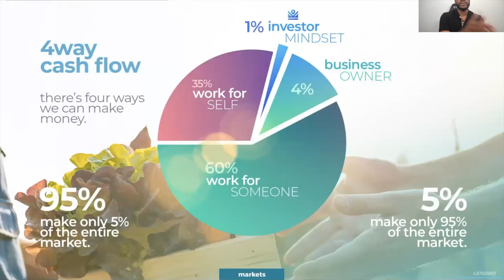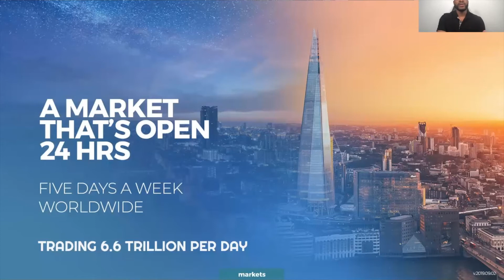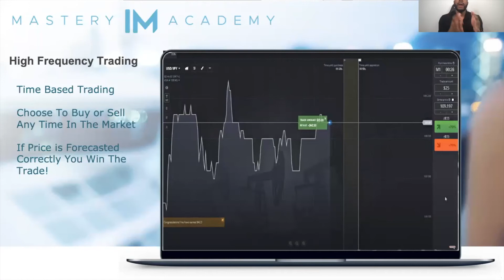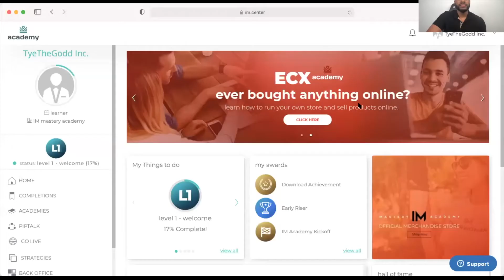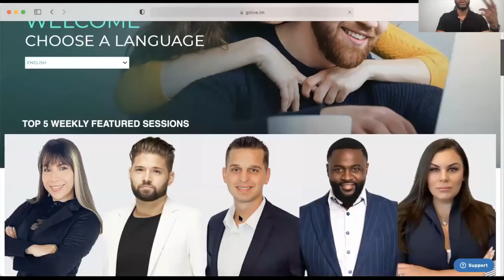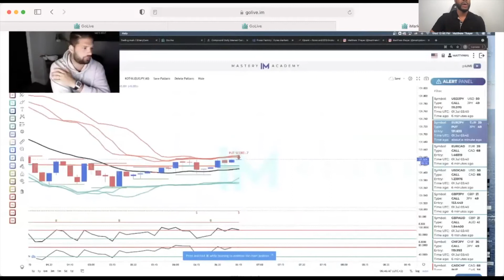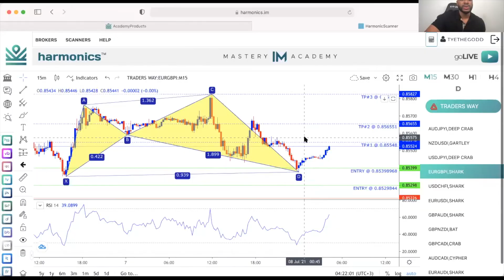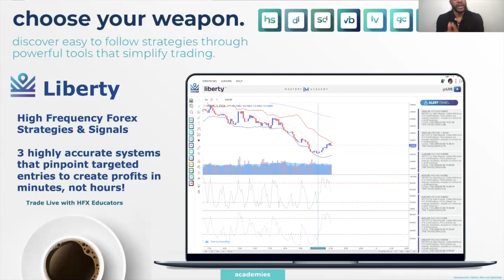START INVESTING FROM HOME !!!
JOIN NOW AFTER YOU WATCH THIS !!!

I LOOK FORWARD TO WORKING WITH EACH AND EVERY PERSON WHO WANTS TO PLUG IN AND SEE RESULTS WITH THE TEAM.